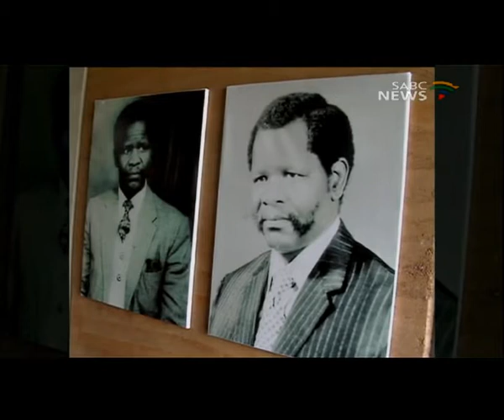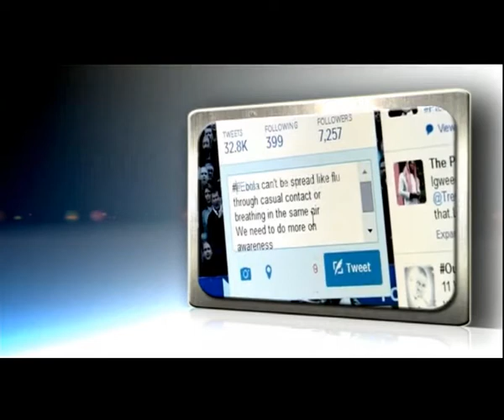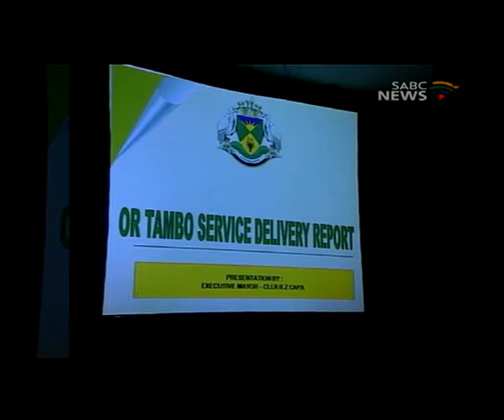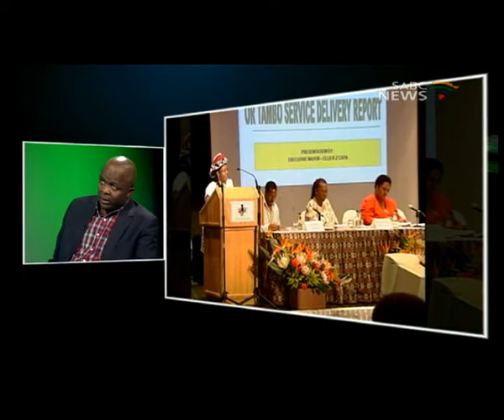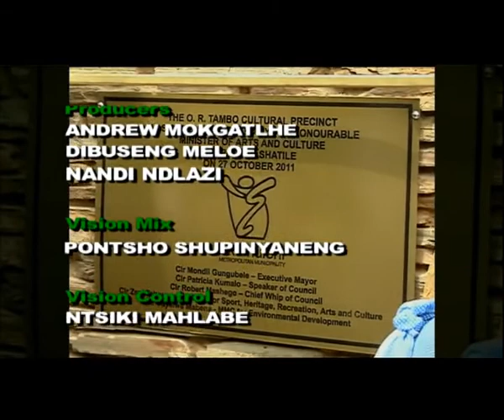Question Time, 29 October 2014